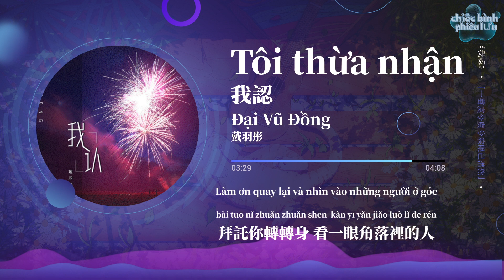【Vietsub + Pinyin】Tôi thừa nhận - Đại Vũ Đồng | 我認 - 戴羽彤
Tôi thừa nhận - Đại Vũ Đồng
Lyricist:米嘉玉
Composer:Paramore

平庸的皮囊配上無趣的靈魂

怎麼就剛好集中在我這一身

我最大的優勢是 豁得出自尊

而且溫順得很

寧願你對我到旁人覺得殘忍

也好過某一天和你變得生分

你但凡正眼看我 已算是開恩

再掙扎一下 我還能
你一句等我 我哪敢愛別人

我甘願被你騙 但能不能是一生

如果你一眼的溫柔能殺人

我甚至沒想過死裡逃生 我能等

你一句可能 我輕易當了真

畢竟我還能撐 為什麼不能是一生
反正這身傷已經錯節盤根
再添一道痕 又能多疼 幾分

我就說吧 我不討喜是天生
怎麼能有 被愛的福份
心給你了 反正

你把它踩碎我也認

就算這顆心已經徹底破損
看在它曾狠狠愛過你的份 你別扔

你一句可能 我賭上全部青春

拜託你轉轉身 看一眼角落裡的人

只要你還能留我一息尚存

瀕死的心臟 還敢為你 亢奮
Píngyōng de pínáng pèi shàng wúqù de línghún

zěnme jiù gānghǎo jízhōng zài wǒ zhè yīshēn

wǒ zuìdà de yōushì shì huō dé chū zìzūn

érqiě wēnshùn dé hěn

nìngyuàn nǐ duì wǒ dào pángrén juédé cánrěn

yě hǎoguò mǒu yītiān hé nǐ biàn dé shēng fēn

nǐ dànfán zhèng yǎnkàn wǒ yǐ suànshì kāi'ēn

zài zhēngzhá yīxià wǒ hái néng
nǐ yījù děng wǒ wǒ nǎ gǎn ài biérén

wǒ gānyuàn bèi nǐ piàn dàn néng bùnéng shì yīshēng

rúguǒ nǐ yīyǎn de wēnróu néng shārén

wǒ shènzhì méi xiǎngguò sǐ lǐ táoshēng wǒ néng děng

nǐ yījù kěnéng wǒ qīngyì dāngle zhēn

bìjìng wǒ hái néng chēng wèishéme bùnéng shì yīshēng
fǎnzhèng zhè shēn shāng yǐjīng cuò jié pán gēn
zài tiān yī dào hén yòu néng duō téng jǐ fēn

wǒ jiù shuō ba wǒ bù tǎo xǐ shì tiānshēng
zěnme néng yǒu bèi ài de fú fèn
xīn gěi nǐle fǎnzhèng

nǐ bǎ tā cǎi suì wǒ yě rèn

jiùsuàn zhè kē xīn yǐjīng chèdǐ pòsǔn
kàn zài tā céng hěn hěn àiguò nǐ de fèn nǐ bié rēng

nǐ yījù kěnéng wǒ dǔ shàng quánbù qīngchūn

bàituō nǐ zhuǎn zhuǎn shēn kàn yīyǎn jiǎoluò lǐ de rén

zhǐyào nǐ hái néng liú wǒ yīxīshàngcún

bīnsǐ de xīnzàng hái gǎn wéi nǐ kàngfèn